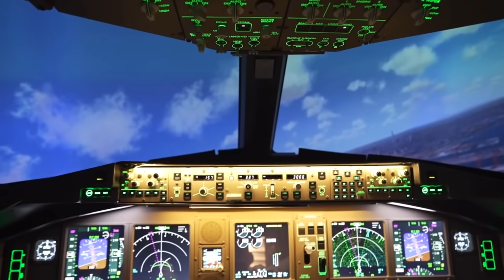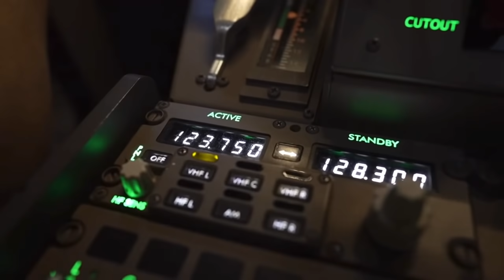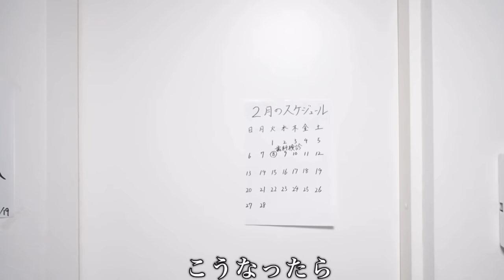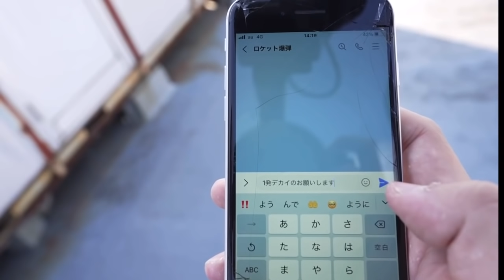［驚愕］空から落下！？天才が取った行動が意外すぎる！？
•もしも最恐親子の中身が入れ替わったら|天才お母さんVS最恐小学生